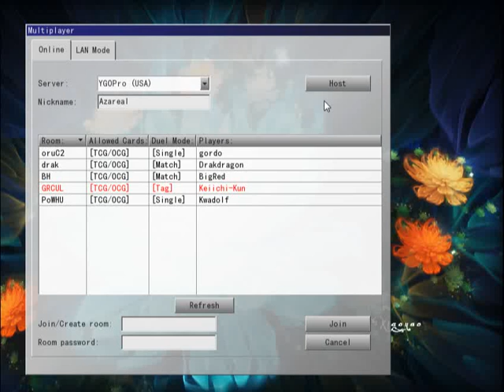YuGiOh 101 YGOPro FAN DAY 4/12/13 part11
This is the footage from tonights FAN DAY held on YGOPro April 12, 2013